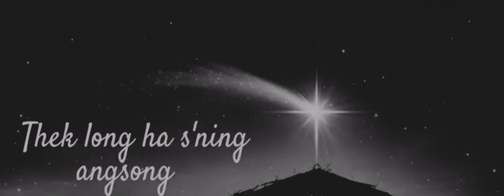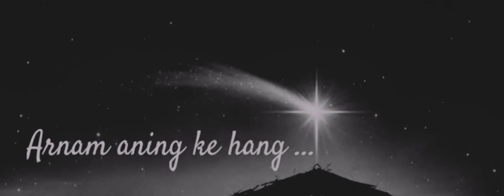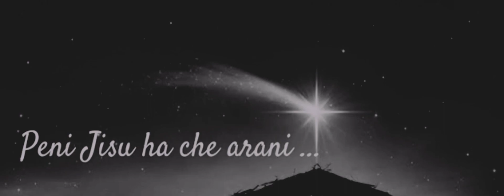Chiklolongso turbong Christmas song 2023